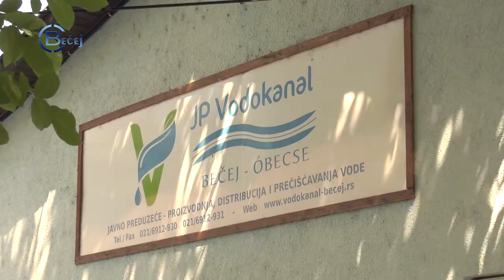TV BEČEJ: Hírek áttekintése 2019.3.25.